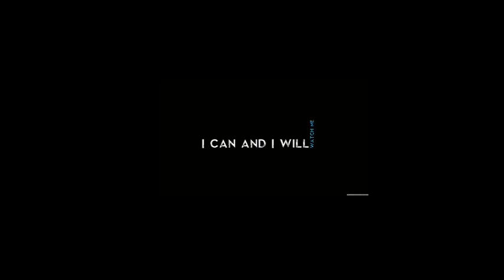Look WHAT I FOUND🤯😱 / EXPLORING FARMHOUSE {PART 1}covid19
Hey everyone this is ayush pandey I am back with a new video I m exploring my farm house in this video.
So if you are new to my channel do subscribe n press the bell icon to get the latest update do like share and comment if there any type of mistake in the video please let me know in the comment box so I could work on it